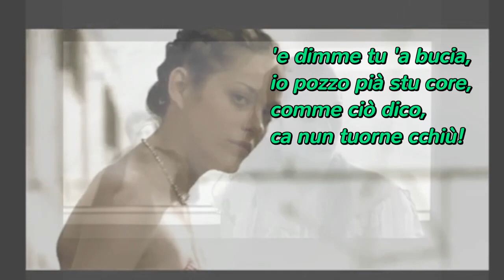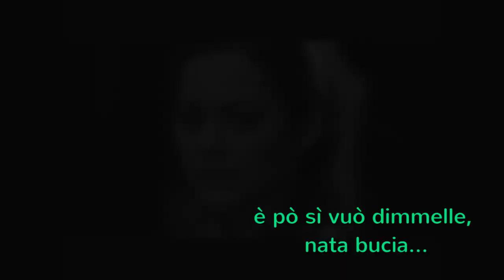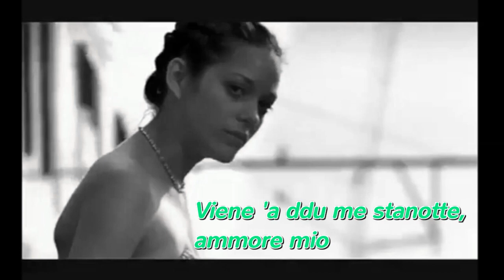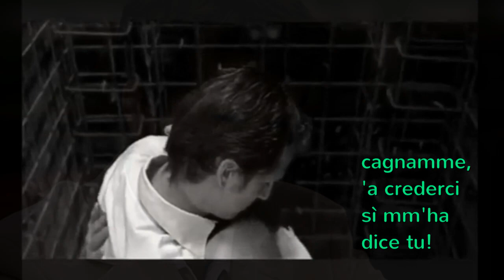Sergio Bruni Senza st'ammore Video Mario Ferraro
Senza St'ammore Un brano che il maestro Sergio Bruni canta divinamente Scene tratte dal film Amami se hai coraggio con Guillaume Canet - Marion Cotillard. Immagini dal web video realizzato Mario Ferraro.